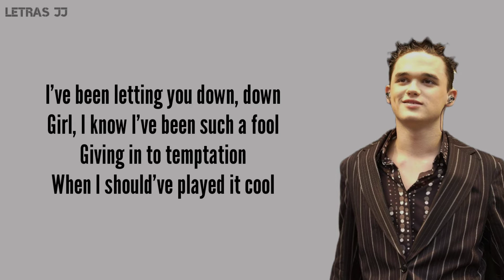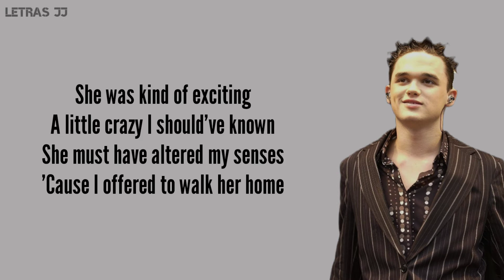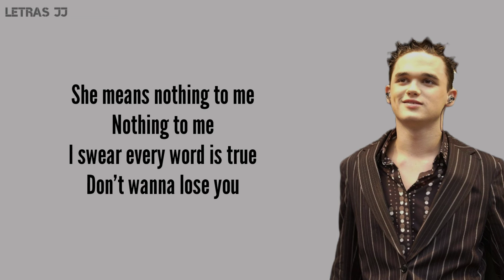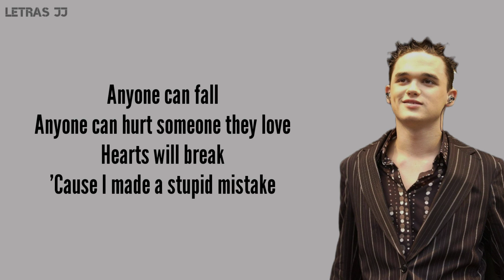Anyone Of Us (Stupid Mistake)Lyrics-Gareth Gates